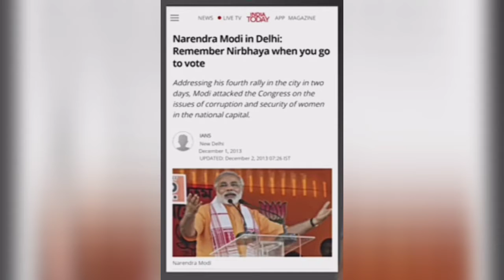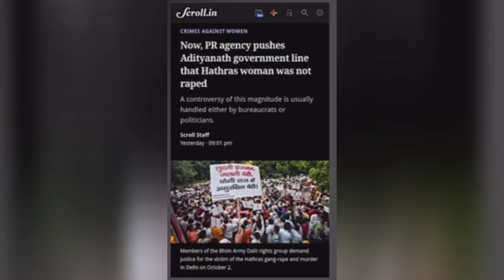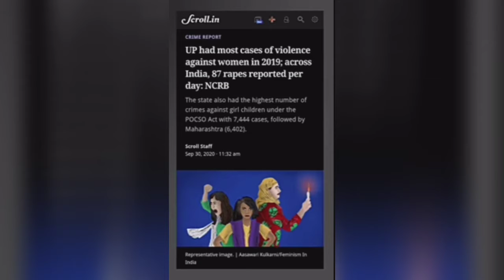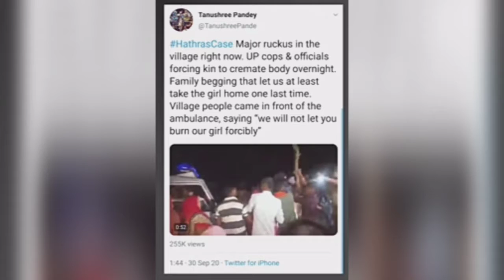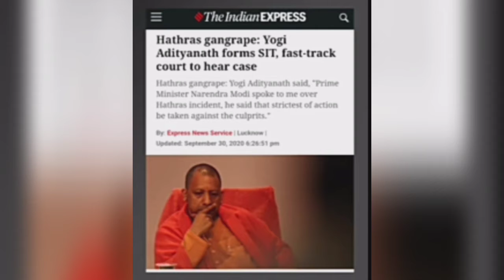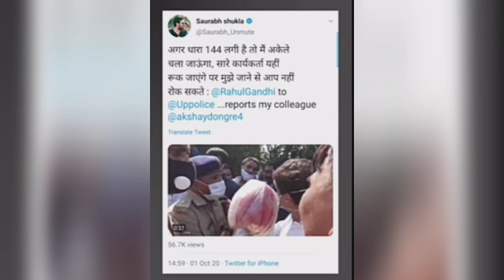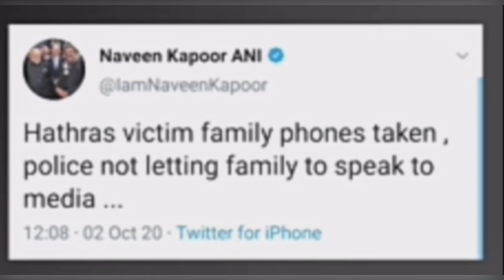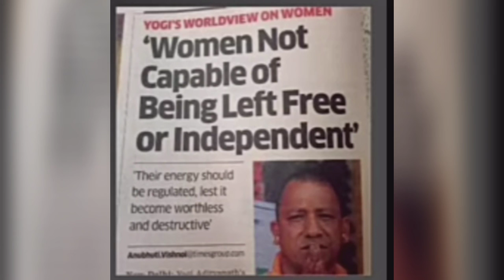हाथरस बलात्कार | सामूहिक बलात्कार ka राज खोल गया✓ हिंदी में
know the details of hathras incident.

Research and audio credit